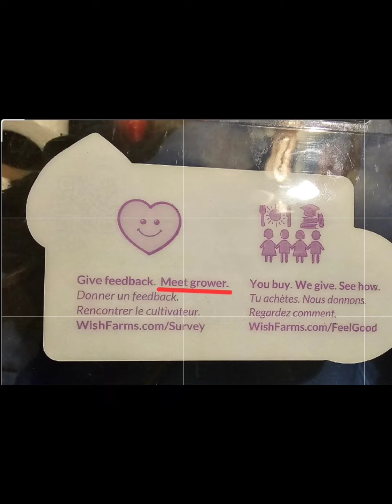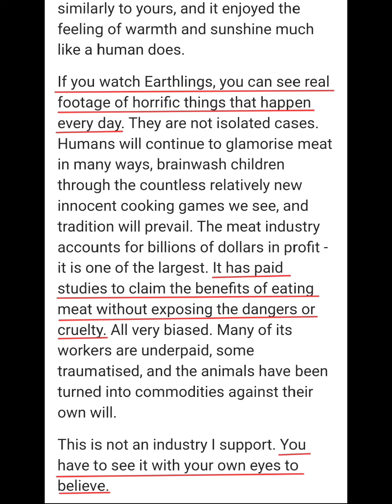Have you ever been to a slaughterhouse? | With Kev Ramon Fruitarian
Have you ever been to a slaughterhouse?

Hello Everyone
Today I am back with a new Video: Have you ever been to a slaughterhouse? | With Kev Ramon Fruitarian |
I hope this video will be very informative and enjoyable.
Thank you so much for being with us….

⏰ Video Duration: 01:47